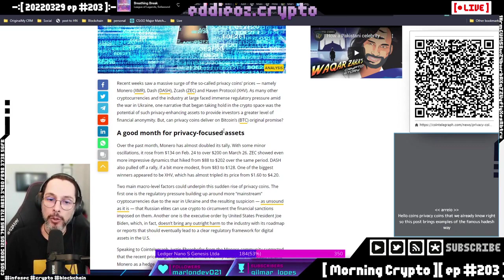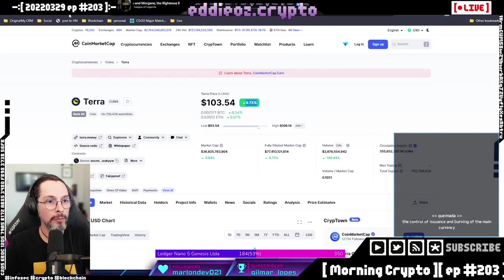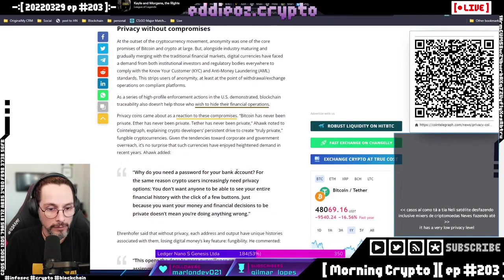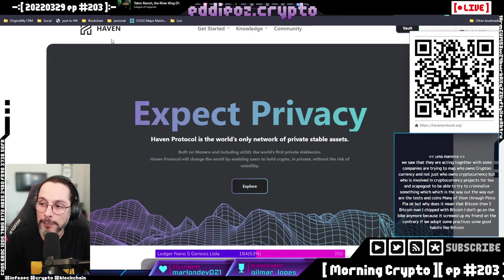Privacidade e Bitcoin Parte 1: Privacy coins | Cortes Morning Crypto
Como preservar a sua privacidade no universo Cripto?
É possível preservar a sua privacidade com o Bitcoin?